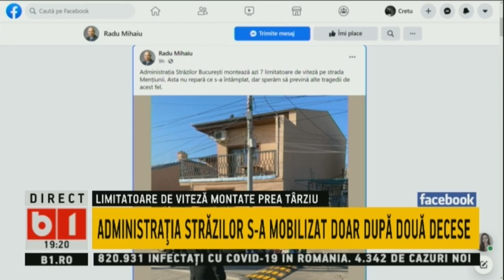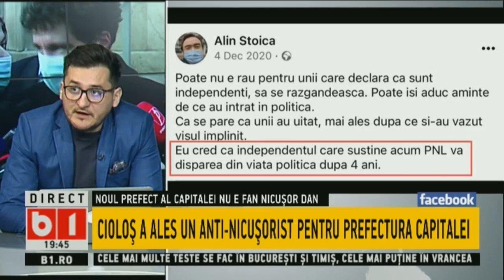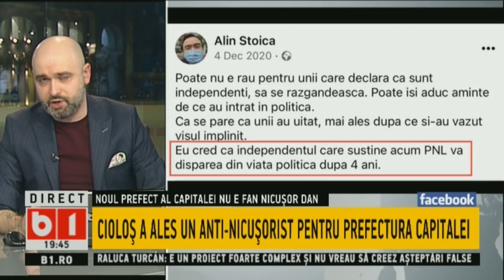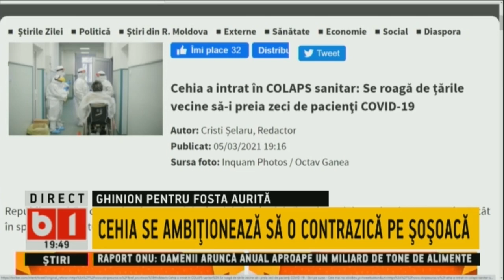BUNA, ROMANIA! SENATOAREA CARE VORBESTE DESPRE TOT, DAR NU PREA STIE NIMIC, 5 MARTIE 2021, P2/2